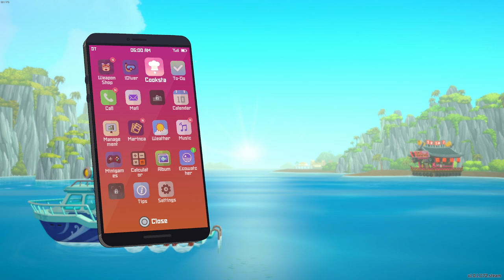Dave The Diver - Dive, Fish , Explore, Manage A Restaurant And More In This Amazing Indie Game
Welcome to my gameplay impressions for Dave The DIver. DAVE THE DIVER is a casual, singleplayer adventure RPG featuring deep-sea exploration and fishing during the day and sushi restaurant management at night. Join Dave and his quirky friends as they seek to uncover the secrets of the mysterious Blue Hole.

Howdy howdy,  I hope you enjoy the content and that you have a great day!!! I stream Monday-Friday 8am-11am CST. Come by and say Howdy Howdy back. Or come hang out with me in my new Discord channel and let's talk games, memes, movies or any other nerd thing you want!